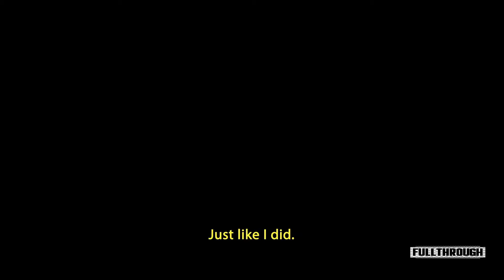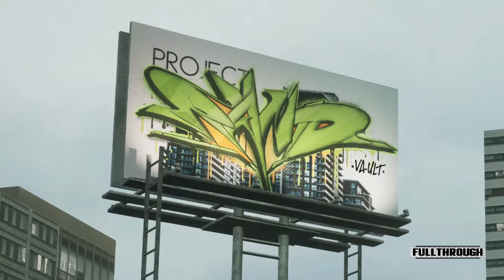No Pressure Gameplay HD (PC) | NO COMMENTARY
★ My PC ★
Gigabyte B450M AM4 Motherboard
8 Cores AMD Ryzen 7 2700 Processor
16GB RAM DDR4 2400
GTX 1660 ti 6GB GDDR6
2TB de disco duro HDD